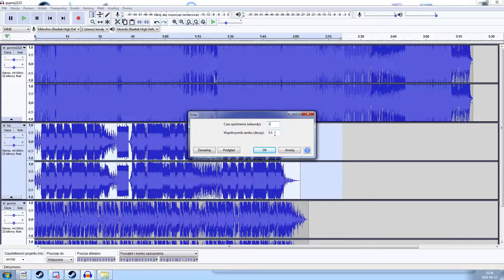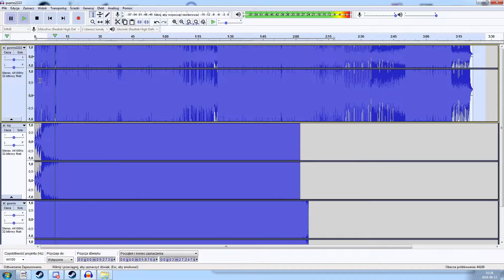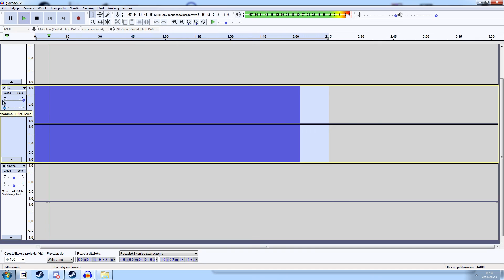My name is Murda Beatz 2 On The Beat So It's Not Nice 22